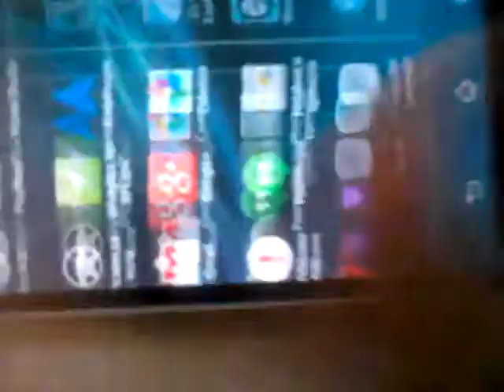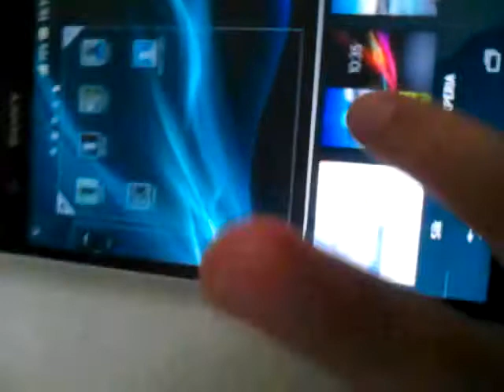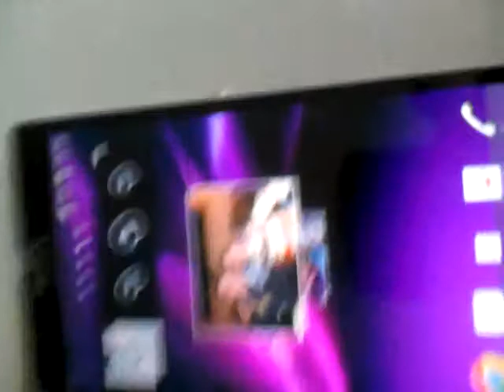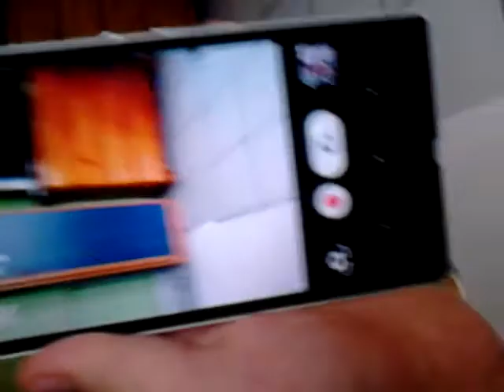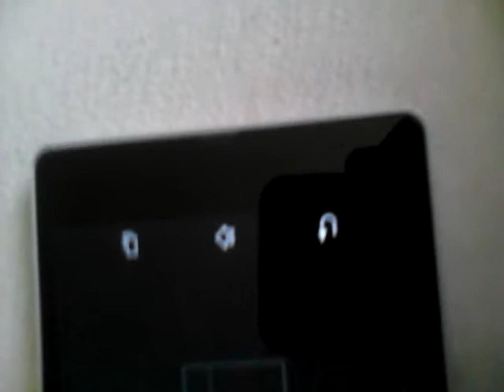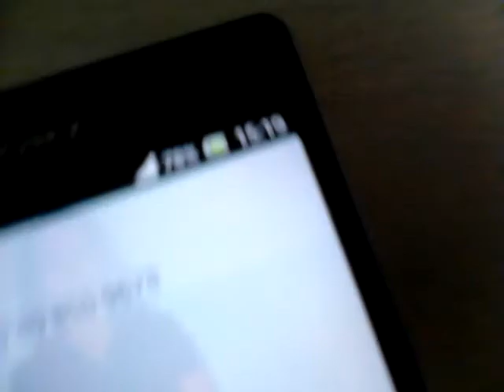Интервю SONY XPERIA Z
Техническа характеристика
Година  2013
Мрежа  HSDPA / GSM 850 / 900 / 1800 / 1900 / 2100
Тегло  138 g
Размери  131.3 x 67.3 x 10.5 mm
Батерия
Тип  Li-Ion
Капацитет  2300 mAh
Време на разговор  Up to 11 h (2G) / Up to 13 h (3G)
Време на готовност  Up to 470 h (2G) / Up to 520 h (3G)
Дисплей
Тип  TFT capacitive touchscreen
Цветове  16M
Резолюция  720 x 1280 pixels
Втори дисплей
Инча  4.55
Фотокамера
Тип  13.1 MPx
Резолюция  4128 x 3096 pixels
Запис на видео/аудио
Други  - autofocus, LED flash, Geo-tagging, touch focus, face detection, image stabilization, HDR, sweep panorama, 1080p@30fps, HDR; - Secondary - VGA;
Мелодии
Полифонични
Вибрация
Други  - MP3 ringtones; - Sony Mobile BRAVIA Engine 2; - microSD, up to 32 GB; - IP58 certified - dust and water proof; - Water resistant over 1 meter; - Shatter proof and scratch-resistant glass;
Памет
Размер ( MB )  8192
Входящи обаждания  100
Изходящи обаждания  100
Пропуснати обаждания  100
SMS
Приемане/Изпращане на SMS
Приемане/Изпращане на мелодии
Приемане/Изпращане на картинки
MMS
T9
Комуникация и интернет
WAP  2.0
Получаване/изпращане на e-mail
GPRS
3G
Вграден модем
NFC
Bluetooth
Mobile Java